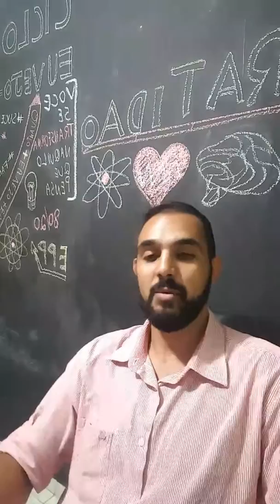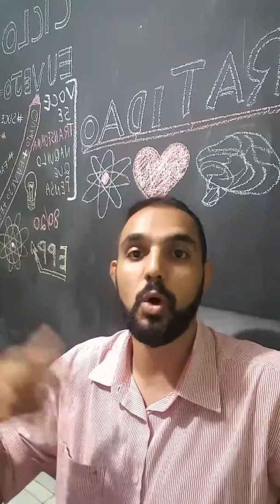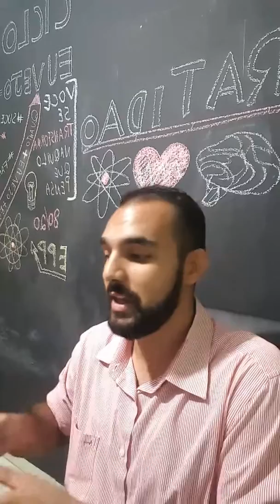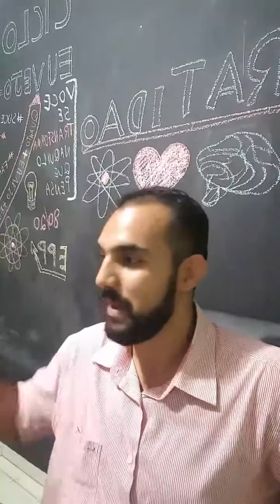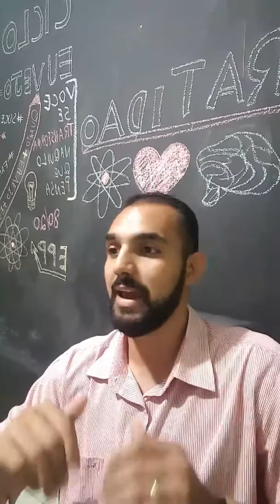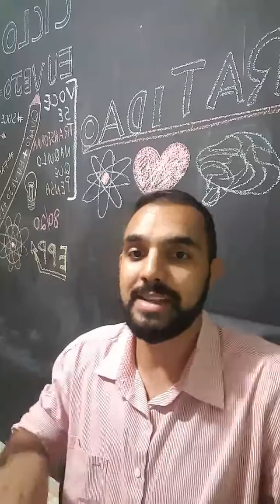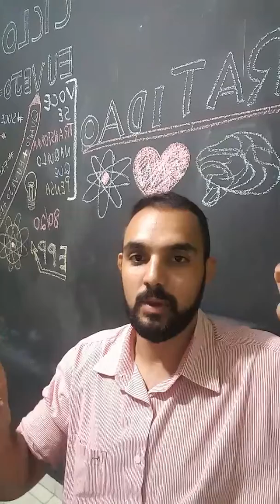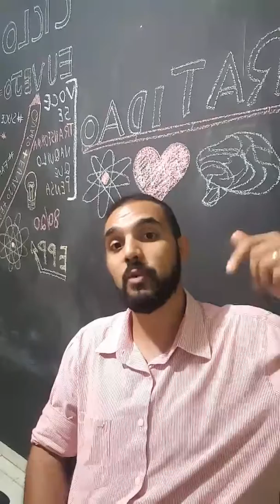5 técnicas para acabar com a compulsão alimentar || JULIO TEODORO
Quer agendar um horário ?
Quer emagrecer de uma forma leve e livre?
Participe do grupo MCIS - Moldando corpo